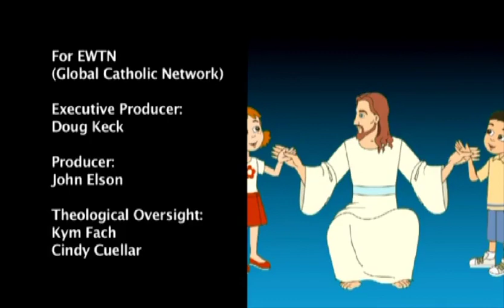The Blessed Virgin Mary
From the Series "My Time With Jesus"

We make catholic videos available online to spread our faith.
If you, your family, school or parish enjoy these videos please help us to do more.

Every £1 / €1 that you contribute, helps us create more to give back to families, schools & parishes.

We depend solely on donations - Your support is so very important to us.

We do not receive funding from any other source except normal everyday people who support us.